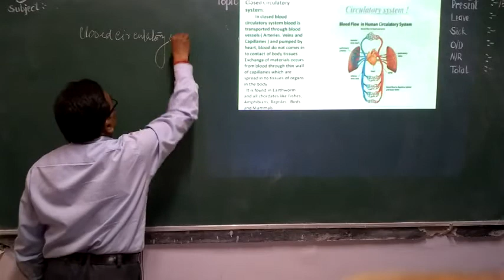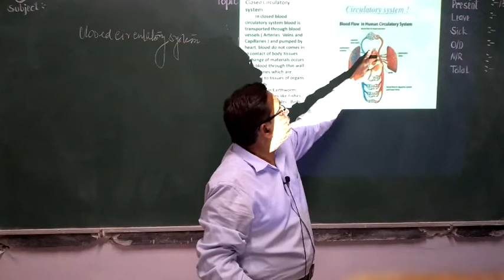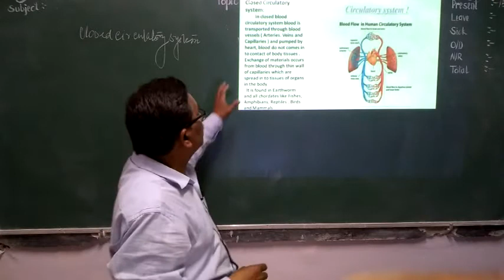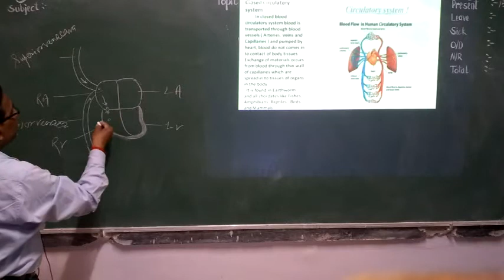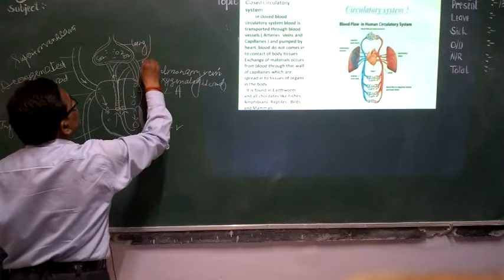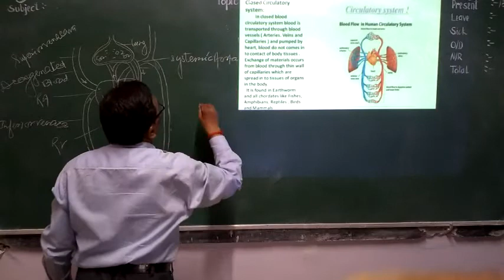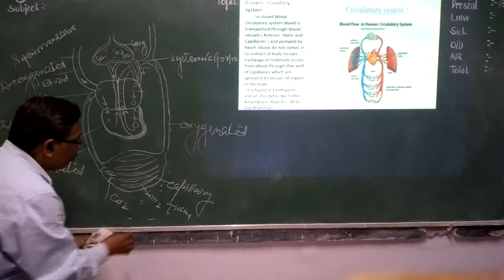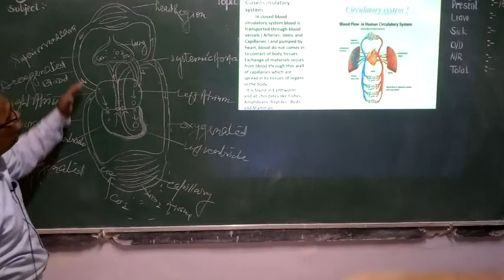Biology Closed Circulatory System.for X,XI NTSE &NEET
An Explanation about Closed Circulatory System.